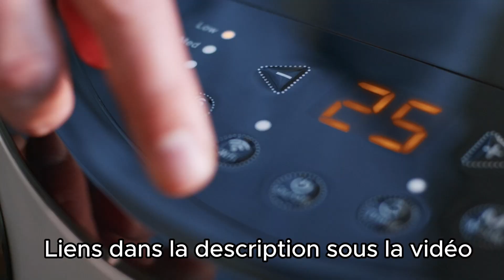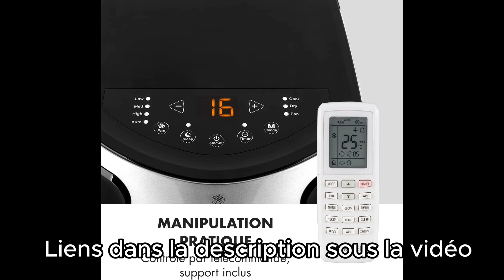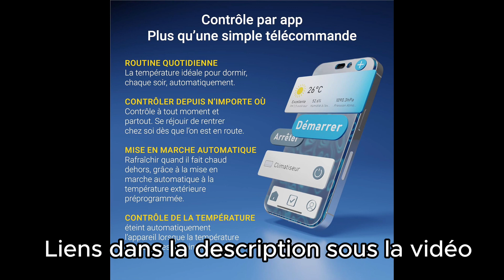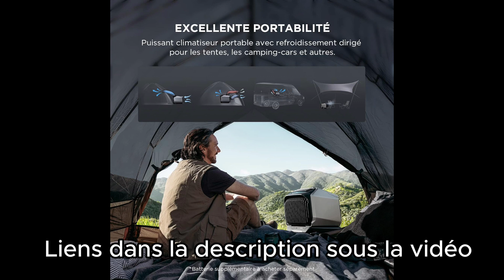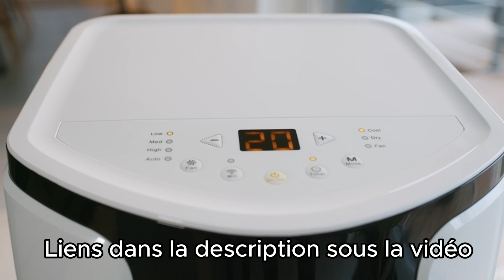TOP 3 : Meilleure Clim Portable 2025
⭐ Klarstein Mini Climatiseur Mobile Silencieux
⭐ Suntec Climatiseur Mobile Silencieux Advance
⭐ Climatiseur portable ECOFLOW WAVE2

TOP 3 : Meilleure Clim Portable 2024